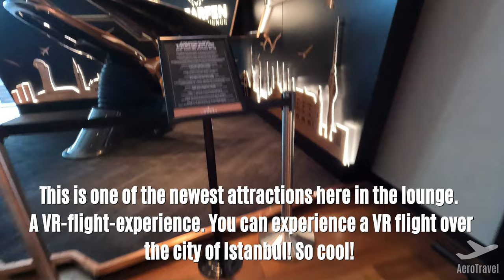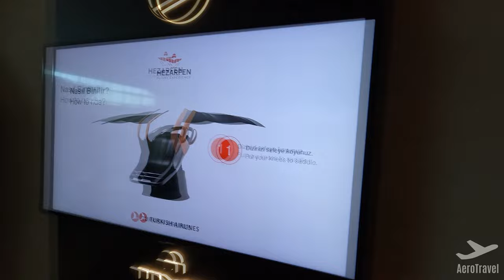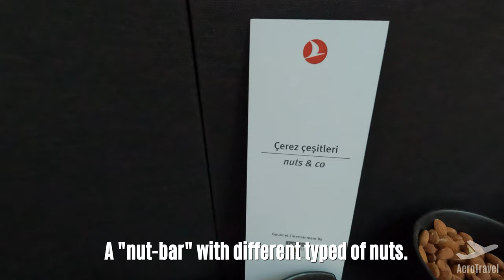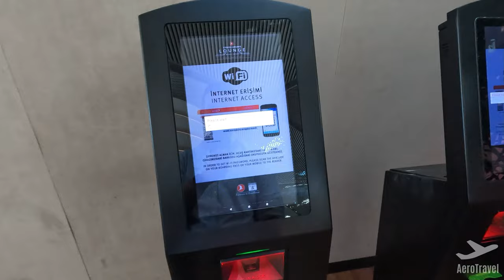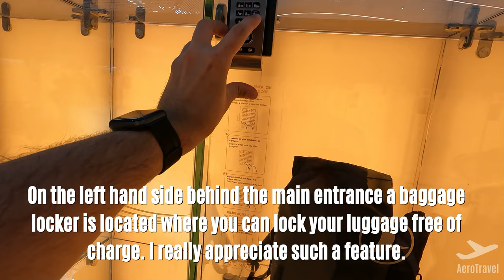TURKISH AIRLINES BUSINESS CLASS LOUNGE ISTANBUL | BEST LOUNGE FOOD IN THE WORLD | LOUNGE REVIEW 4K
🗺️✈  Welcome to my new Lounge review✈🗺️

► My equipment ◀︎